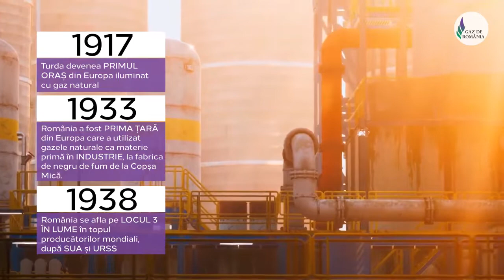Industria gazelor naturale, între tradiție și viitor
România este unul dintre cei mai vechi producători de gaze naturale din lume, având o tradiție în domeniu de peste 100 de ani ce a condus la dezvoltarea economică a țării. Acum continuăm istoria de peste un secol cu un nou rol: acela de a contribui la tranziția energetică optimă a României.